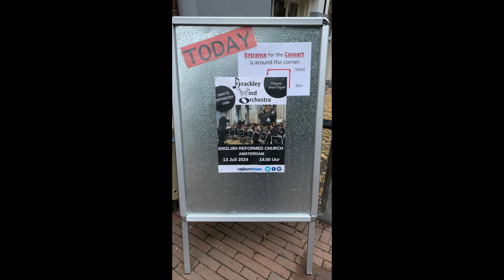20230713 Brackley Wind Orchestra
Concert in The English Reformed Church